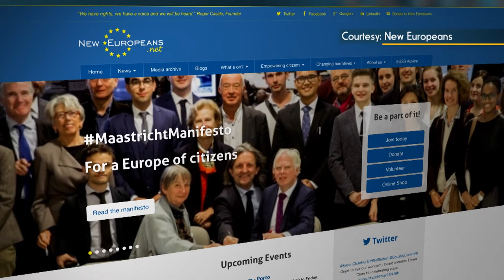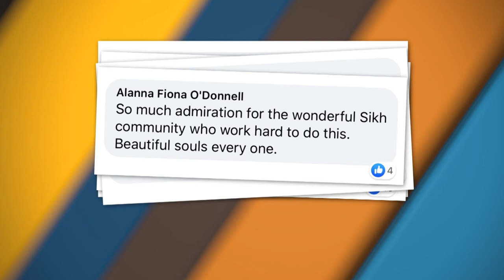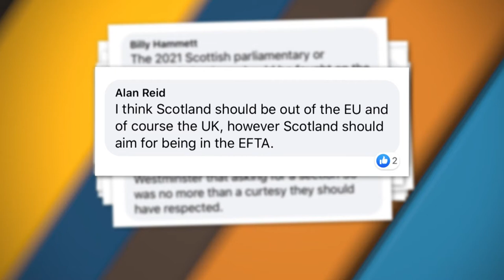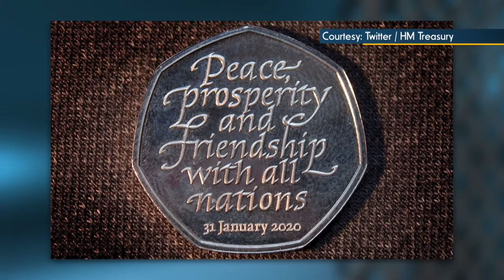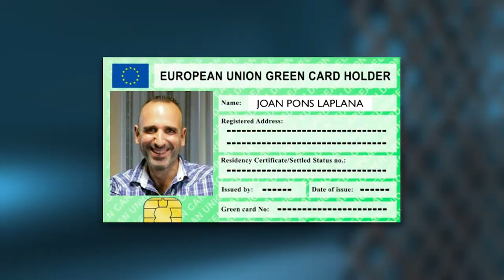'Europe - A Fond Farewell?'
On the eve of Britain’s leaving of the European Union the Alex Salmond Show asks whether there is cause for celebration or commiseration. Alex interviews long serving MEP, Claude Moraes, as he prepares to depart the European Parliament for the last time , Roger Casale Secretary General of the campaigning group New Europeans and hosts a debate on Britain’s future European relationships between born again Brexiteer, Lembit Opik and life long European Lord Dafydd Wigley

⭐ Set Notification below, to be reminded when the show starts.

Also available on Facebook:

Thursdays at 7:30am, 6:30pm & 11:30pm (GMT)